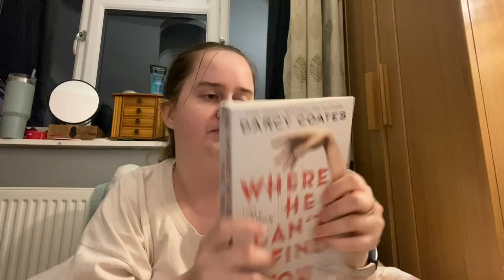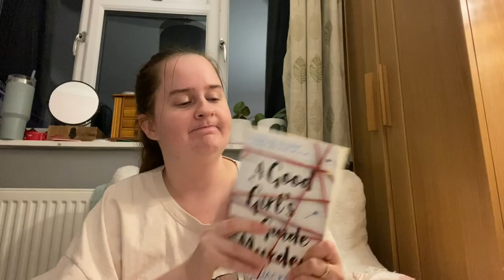November book wrap up // spoiler alert: I didn't read much // bookmas day two 📖🎄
my November reading wrap up for bookman day two

Hey,
2024. Wow. How has it got to this point. Here is to the year of reading for fun, finding new 5 star books, starting series and expanding reading tastes. I hope you have a great year :)